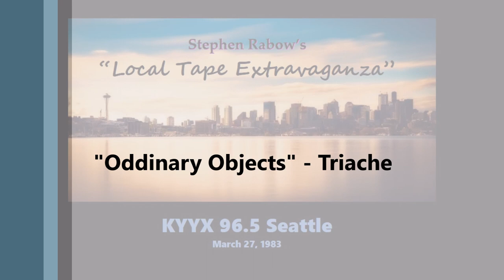Stephen Rabow's "Local Tape Extravaganza" (KYYX 96.5 FM, Seattle)(1983) - Part 1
From Stephen Rabow's "Local Tape Extravaganza" radio show on KYYX 96.5 FM, Seattle, WA, USA (March 27, 1983)(KYYX had a "New Wave" format from late 1982 until March 1984 -- for about 17 months.)(Please wear good headphones!)

Part 1 (more Parts to come; perhaps at least three or four more hours' worth):
1.  "Run" - Next Exit
2.  "36 Candles" - The Beaumonts
3.  "Oddinary Objects" - Triache
4.  "Modern Machine" - Suburban Crawl
5.  "The Thriller" - The Cheap Thrillers
6.  "Oscillate" - Oscillator
7.  "Runnin' Away" - Joy of Suffering
8.  "That Face" - Jeff Kelly (See his 1985 album BAROQUEN HEARTS)
9. "Hair of Orange" - Chronos (Kronos?)
10. "Radio Brain" - James Tollefson
11.  "One Rockin' Babe" - Electronic Crickets

Per Rabow's comments at another site:
The “Local Tape Extravaganza” came about as a direct challenge to the listenership to actively participate in “two-way radio.” The only restrictions presented were 1) a time limit of no more than 5 minutes per piece 2) an understanding that no more that no more than one song per tape would be played and no more than one tape per artist could be submitted and 3) there should be a concerted effort to keep my butt out of jail (i.e. language). Other than that it was entirely up to the audience as to what would be programmed.

The idea was that ANYONE could receive airplay for their composition be it good, bad or ugly was unheard of on commercial radio; no gimmicks, no prizes, just a good-natured invasion of the airwaves by anyone who had the energy to contribute their individual brand of lunacy.